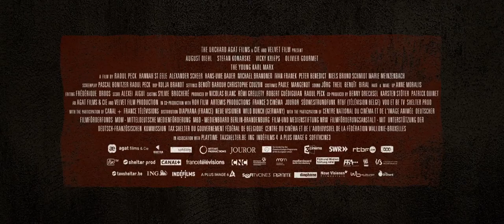the young karl marx trailer 1 h1080p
At the age of 26, Karl Marx (August Diehl; INGLOURIOUS BASTERDS, THE COUNTERFEITERS) embarks with his wife Jenny (Vicky Krieps; PHANTOM THREAD) on the road to exile. In 1844 Paris they meet young Friedrich Engels (Stefan Konarske), son of a factory owner and an astute student of the English proletariat class. Engels brings Marx the missing piece to the puzzle that composes his new vision of the world. Together, between censorship and police raids, riots and political upheavals, they will preside over the birth of the labor movement, which until then had been mostly makeshift and unorganized. This will grow into the most complete theoretical and political transformation of the world since the Renaissance – driven, against all expectations, by two brilliant, insolent and sharp-witted young men.